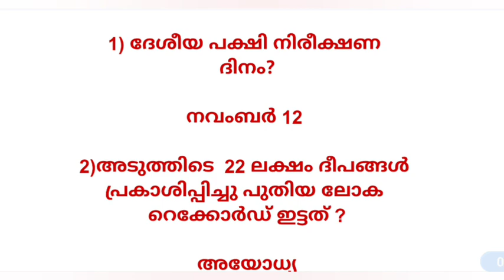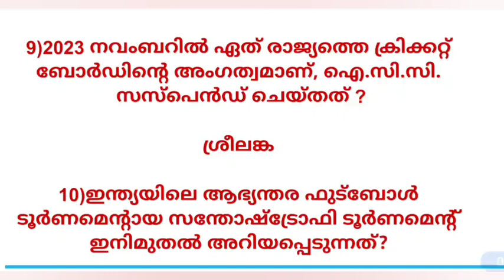Current Affairs 12 November 2023 Malayalam|Kerala PSC||CSEB.